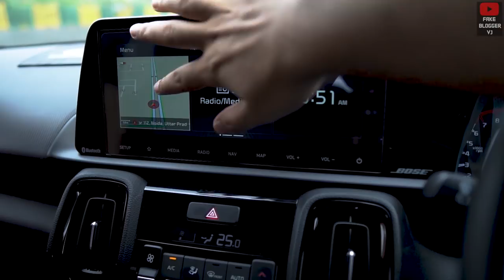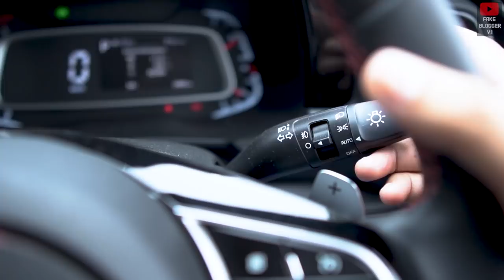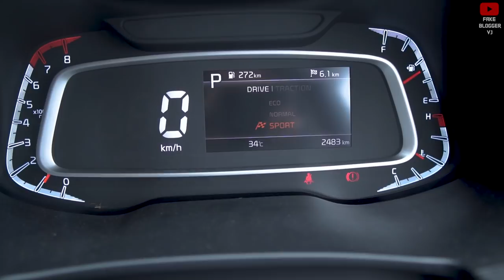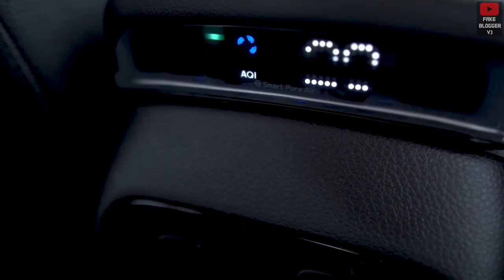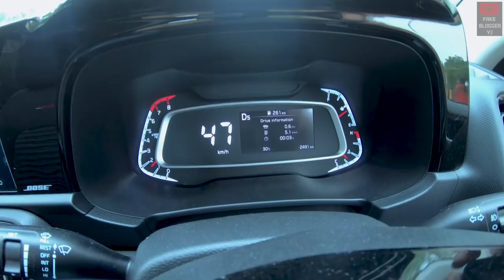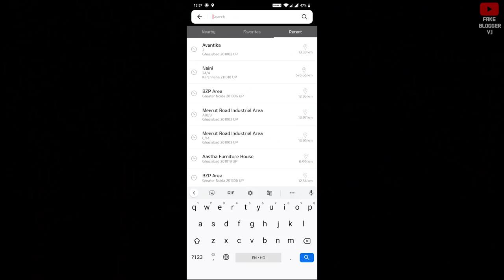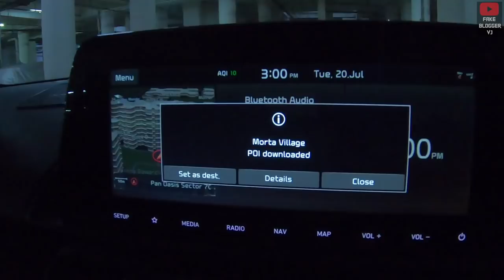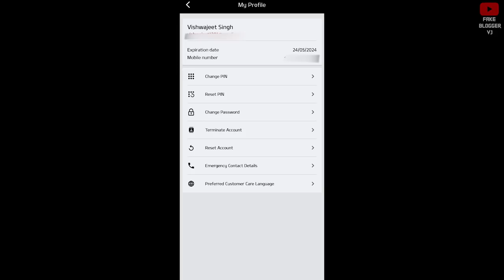50 Days with KIA Sonet GTX+ Review | 2022 | Positives | Negatives | Mileage | Best Compact SUV India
Hi Everyone,
Here i am presenting my Experience with New KIA Sonet.
I purchased this car approximately 50 Days ago.
I will be talking about all the new exciting features of KIA Sonet.
Will also talk about the Mileage , Many positives and few negatives as well. KIA India's Sonet is one of the best Best Compact SUV in India without doubt.